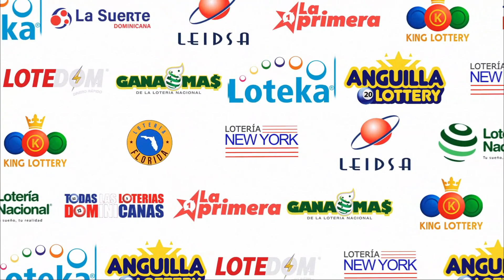LOTERIA KING LOTTERY 7:30 PM (01/08/2023) | TODAS LAS LOTERIAS DOMINICANAS